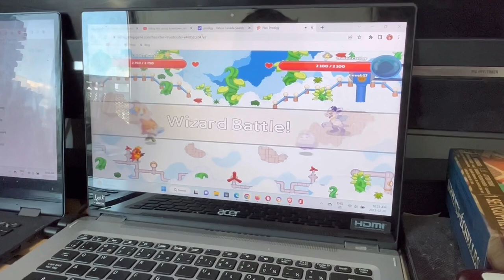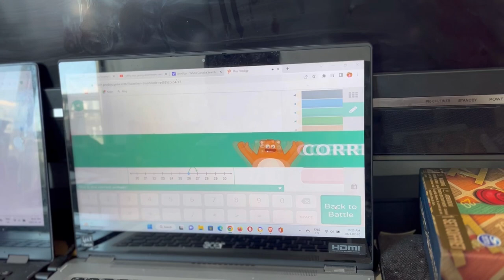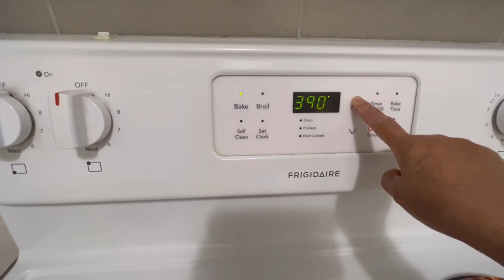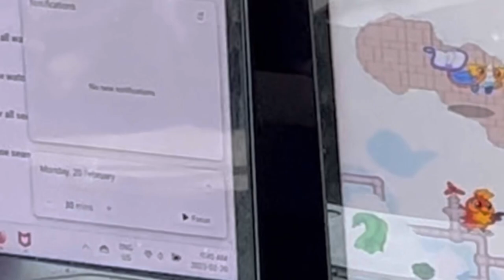Baked and Broiled Rainbow Trout Fish | Sunday’s Best With Daddy | Cooking With Lola | Spring 2023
Baked and Broiled Trout Fish Recipe
We need:
1 whole rainbow trout
1 onion
1 bell pepper
1 tomato
 thumb size ginger ( optional)
 olive oil
ground black pepper
soy sauce
salt

1. Clean the fish, remove the internal organs, pat dry and sprinkle black pepper and salt all over the fish.
2. Cut/slice the onion, tomato, bell pepper into small chunks and put in a bowl. Add olive oil, soy sauce, black pepper, salt according to your taste then mix well.
3. In a baking pan covered with tin foil put the fish. Fill the open part of the fish with the onion, tomato, bell pepper mixture and spread the extra all over the body.
4. Cover the baking pan with tin foil. Bake at 400 for 30 minutes. Uncover the pan and broil each side for 5 minutes or according to your preference.